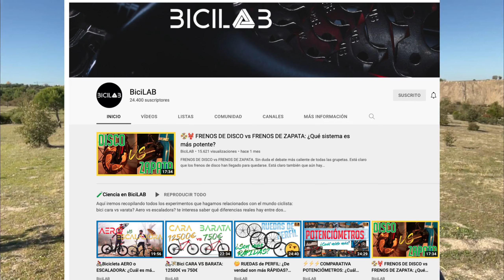🕵🏻‍♂️ Reconocimiento RUTA del COBRE 2021 🏁 7 ESTRELLAS Madrid 2021 ⭐️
Salida mtb reconociendo RUTA DEL COBRE, prueba del Circuito Scott 7 Estrellas de Madrid.